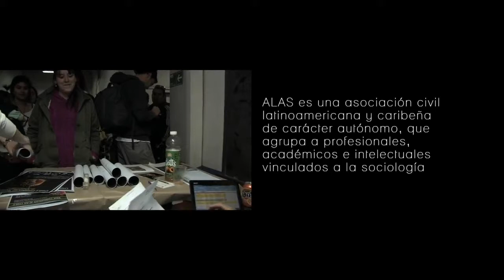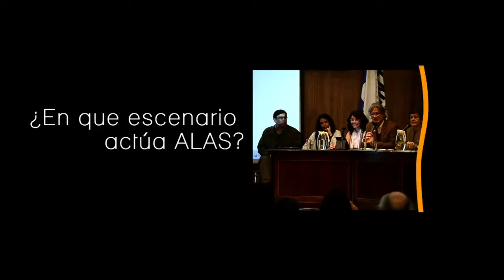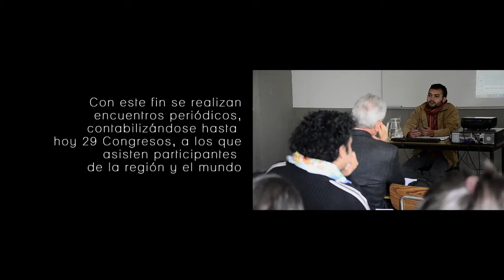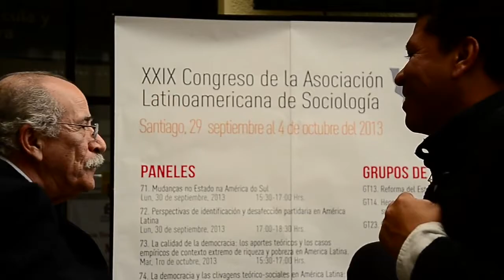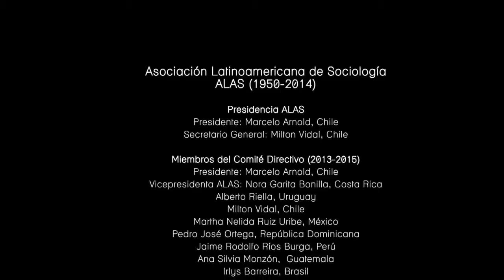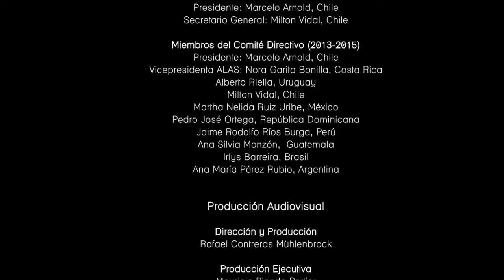La Asociación Latinoamericana de Sociología (ALAS) Hoy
La Asociación Latinoamericana de Sociología (ALAS) es una asociación civil regional sin fines de lucro, cuyo principal objetivo es promover, producir y difundir conocimientos científicos con autonomía respecto de otras asociaciones científicas, políticas, económicas y mercantiles, sobre América Latina y el Caribe.